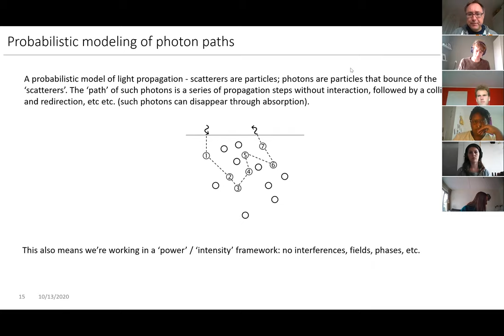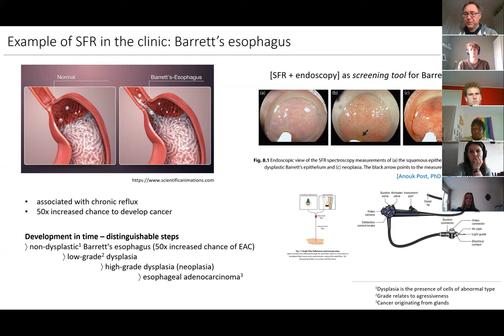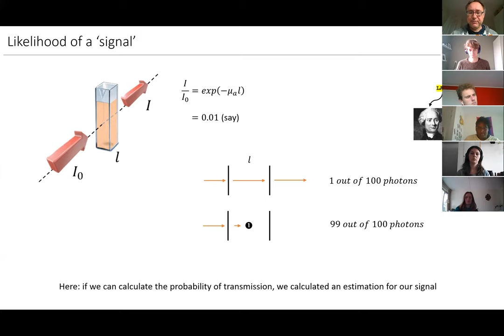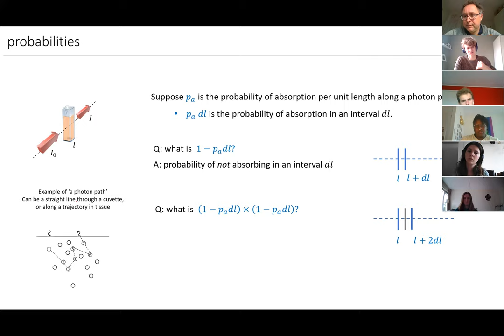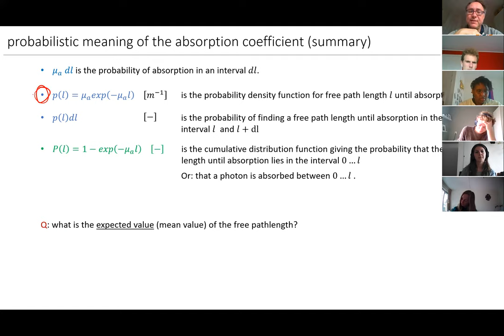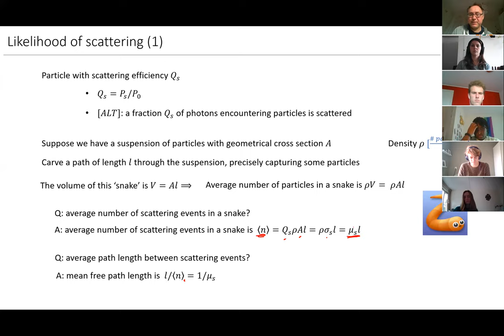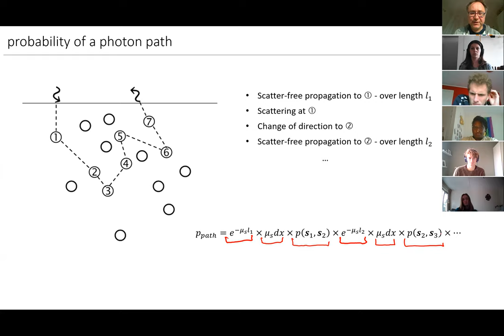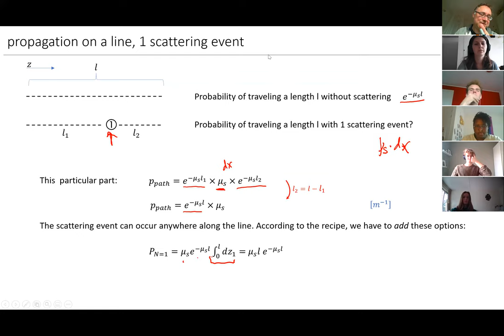LTI 2020 L13 Part 2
LTI 2020 Lecture 13 (Dirk) Probabilistic methods - Part 2